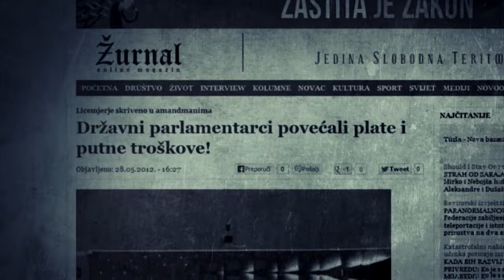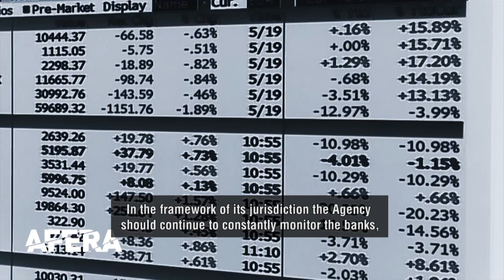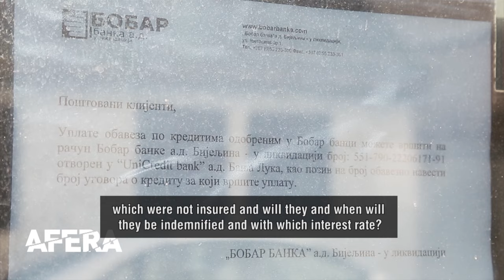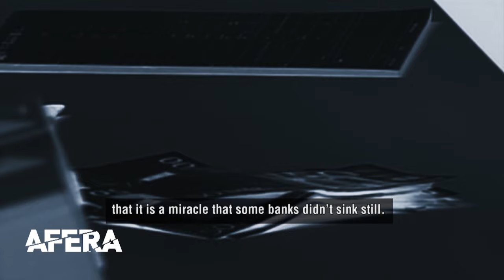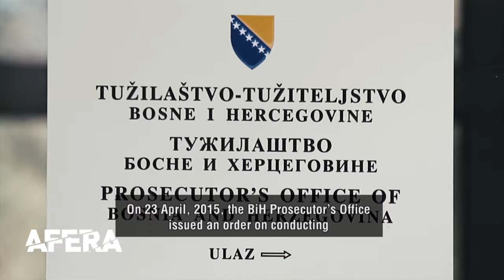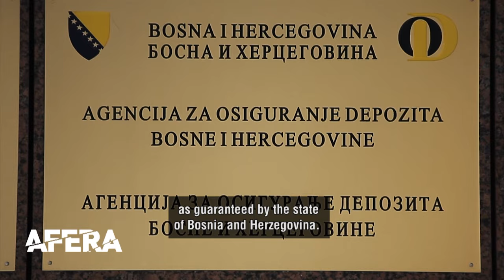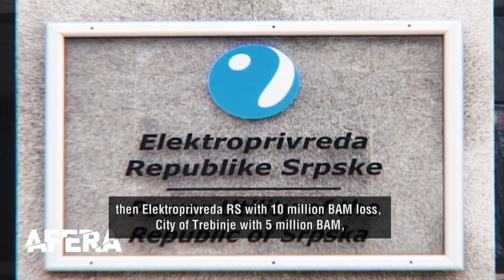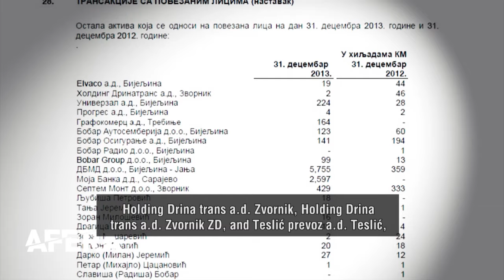AFERA - DEPLETION: Documentary about Bobar Bank - Part one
Documentary about Bobar Bank with English subtitles